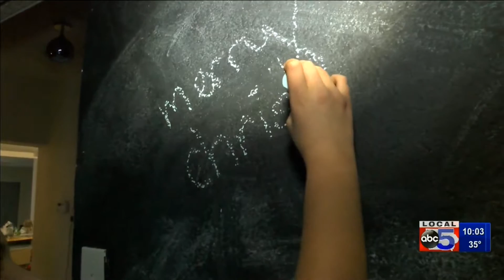Metro family giving back as they move back into their home following floods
fter the summer floods, the rooms inside of Yolanda Rubio's home looked like a war zone. But after months of repairs it's finally looking like a kids' room once again.

This Christmas, the Rubio family is thankful for everyone who made this possible and got them home right in time for the holiday.